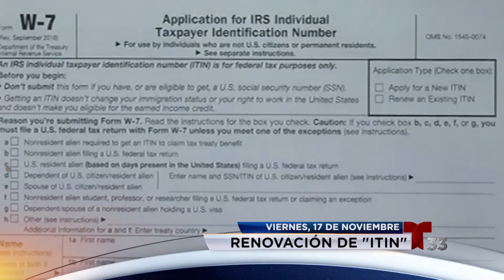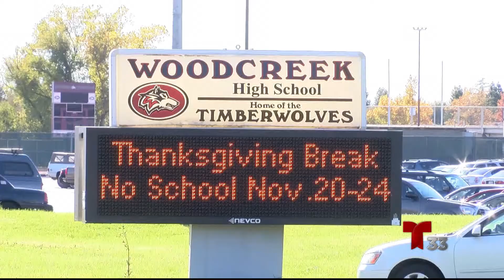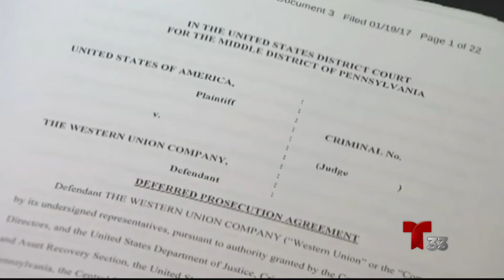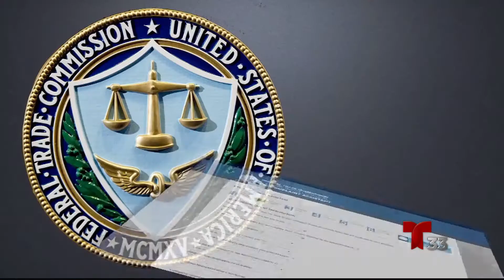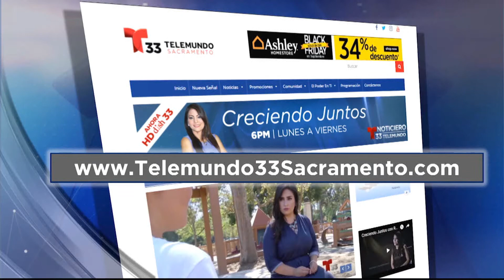Noticias Telemundo Sacramento: Edición Digital (Viernes, 17 de Noviembre)